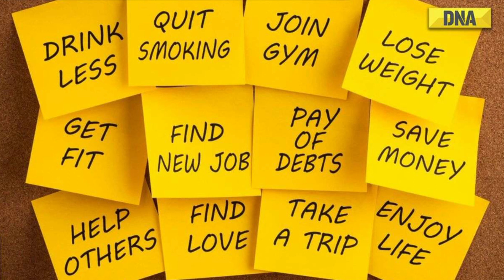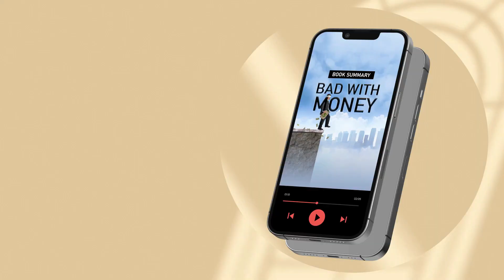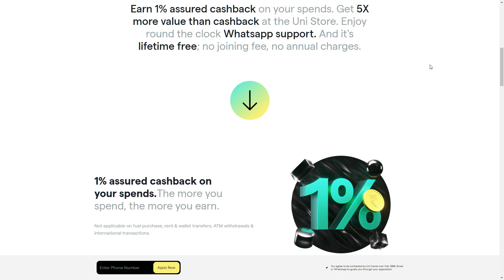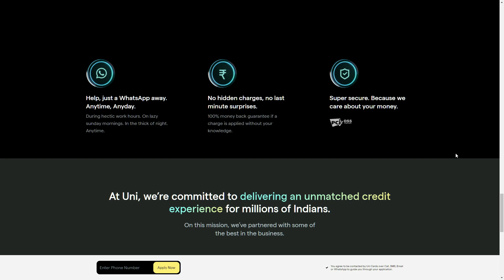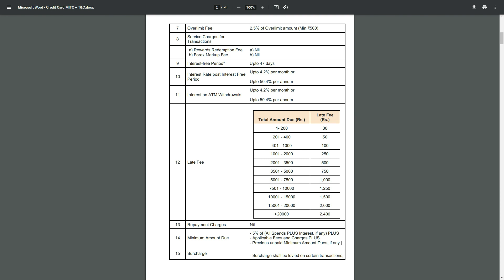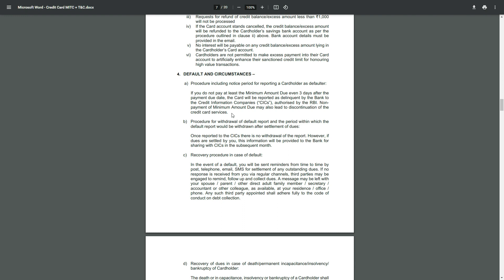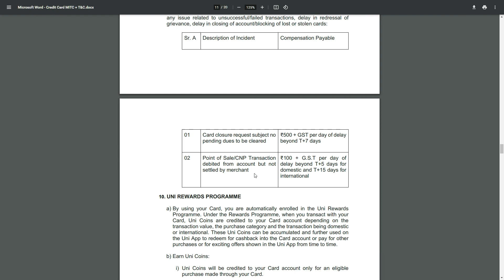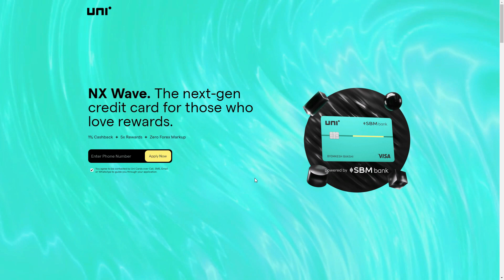Uni Card New Update Next Wave - Super Card ? - 2023 - Tamil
Click below to open a full suite of account with Open Bank which offers you,
1. Multiple bank accounts operation in one dashboard
2. Unlimited receipts of payments from customers
3. Unlimited payments to vendors
4. Payment Link generation instantly
5. Debit - cum - Credit card (Rs. 10000 instant credit limit)
6. Unsecured Loans up to Rs. 30.00 lakhs

Click below to open a Savings bank account completely online with Kotak 811. Top Features of Kotak811 Zero Balance Account:
- No Maintenance Fees
- Up to 4% interest per annum
- Lifetime Free Credit Card
- Get a Virtual Debit Card instantly

Start your investment journey now with India's most trusted trading partner. Click below to open a trading account with Angel One:
- zero equity delivery charges
- Just Rs. 20/order for Intraday, F&O, Currency and Commodity
- First year AMC free. After that just Rs. 20/month
- 25+ years of service
- Very convenient web dashboard and mobile platforms